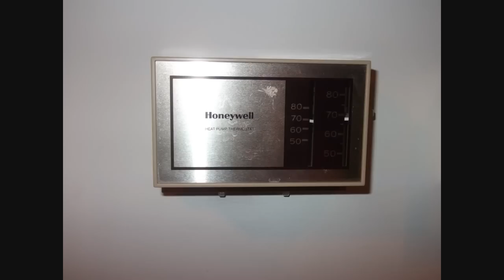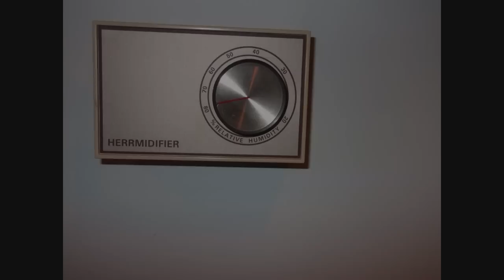1988 Heil 2-ton heat pump defrosting!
This is a Heil heat pump at a commercial property. I saw that the "AUX. heat" light on the thermostat turn on, and I went around back and sure enough, the heat pump was defrosting!